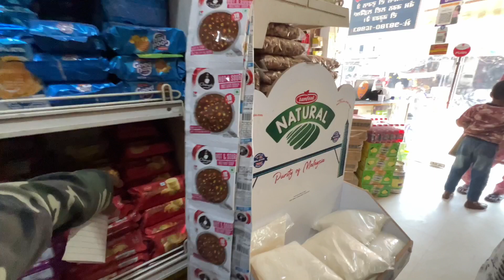Shopping kiti kafi sal baad pekke ghar ja k